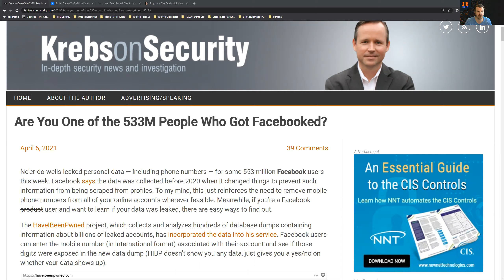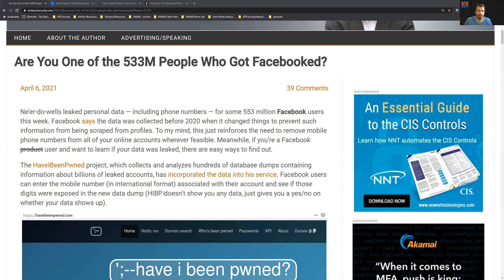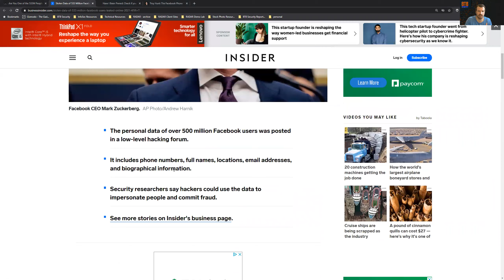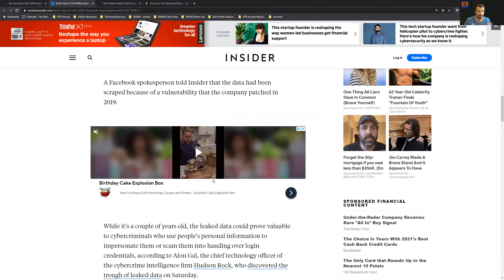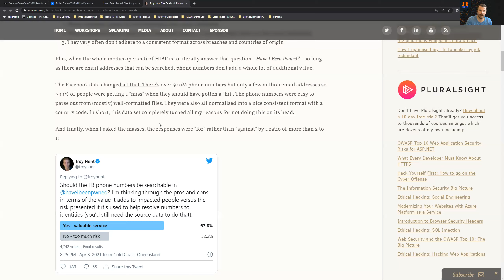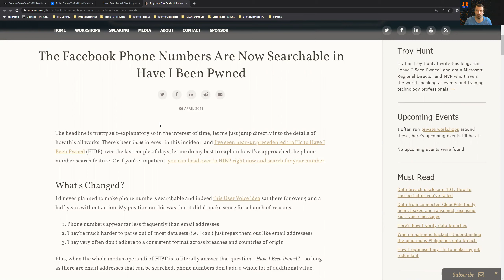BTB Reacts The Facebook Phone Number data breach